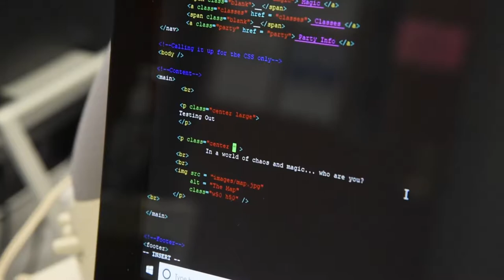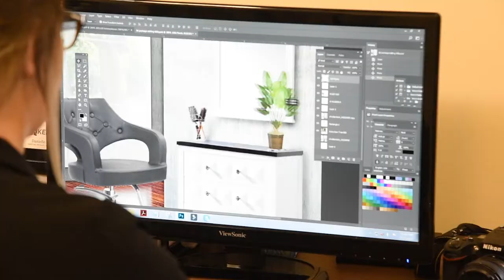GCC Alumni Digital Art